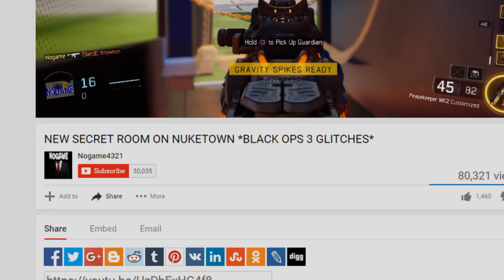THE WORST "Black Ops 3" Player EVER! *FUNNY MOMENTS*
The WORST Black Ops 3 Player EVER!!!
LIKE This video if you think you're better then this guy!!

LAST SUNDAY'S GIVEAWAY WINNER: Jacob cornwell, Jacob cornwell, Jacob cornwell, Jacob cornwell, Jacob cornwell, Jacob cornwell, Jacob cornwell, Jacob cornwell!

There you'll see my email to redeem your prize. Add me on Skype or PSN: @Nogame THANK YOU! ** If prize isn't claimed by the next giveaway this prize will be invalided!**